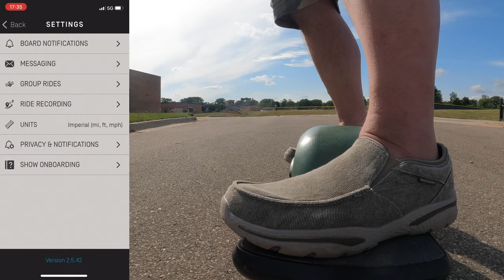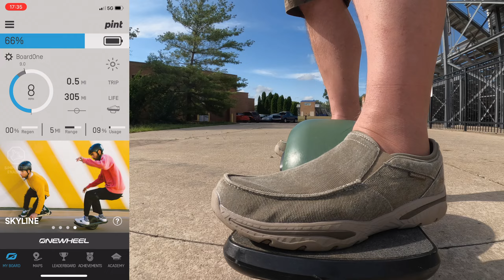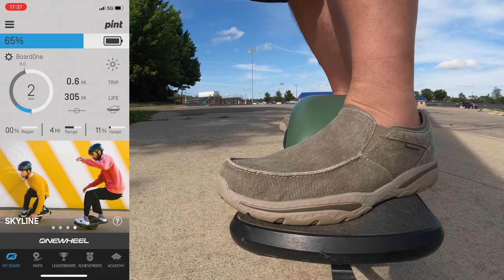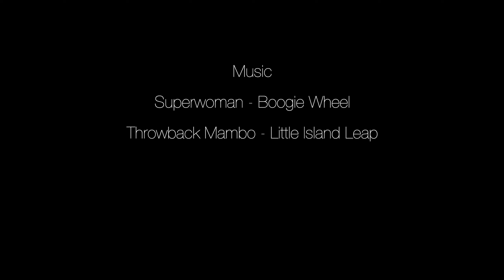Max Lens Hero X on onewheel Pint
I need to rig that camera boom up more sturdy. It is swinging around too much.